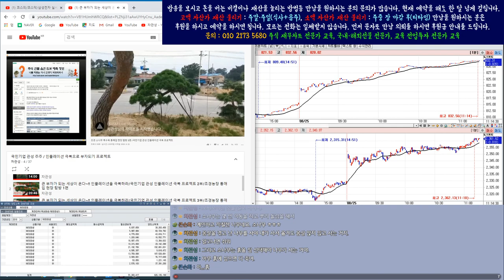코스피/코스닥/삼성전자 실시간 시황 분석 2부 8월25일